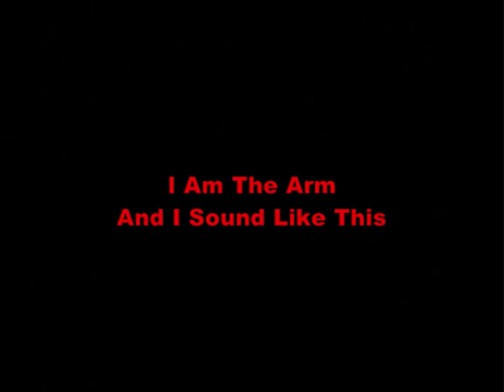Malneirophrenia - 03 - I Am The Arm And I Sound Like This (Frankenstein)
Music video set to scenes from J. Searle Dawley's version of Frankenstein (1910), produced by the Edison Manifacturing Company.

The track is I Am The Arm And I Sound Like This from Malneirophrenia's debut album, "M".

Film is in the public domain.